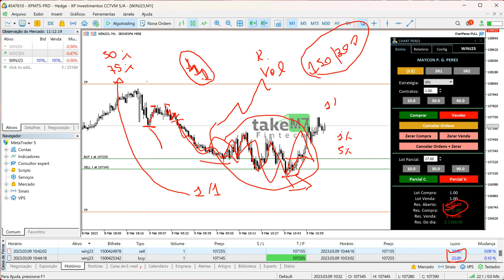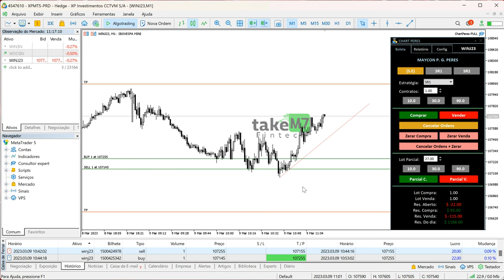R$1.080,00 DE LUCRO OPERANDO MINI INDICE EM HEDGE COM 75% DE ACERTO